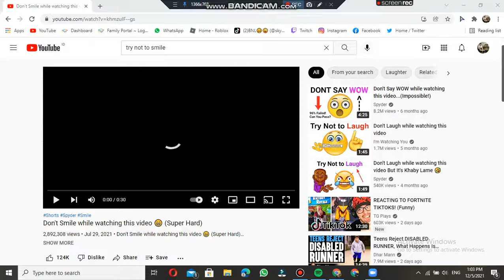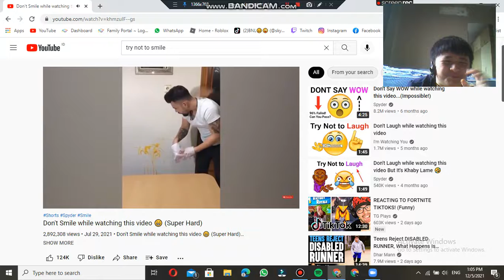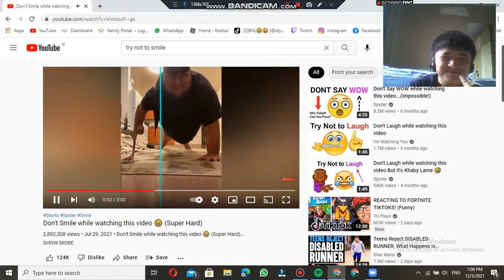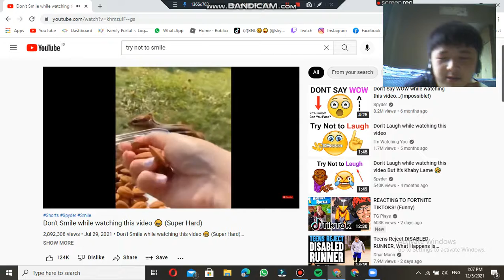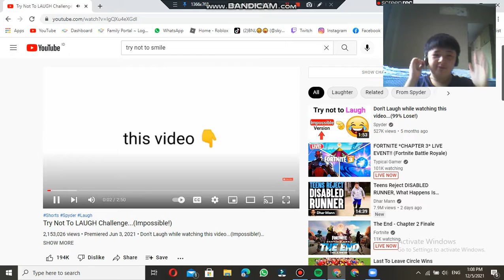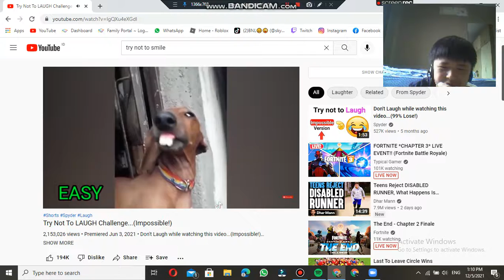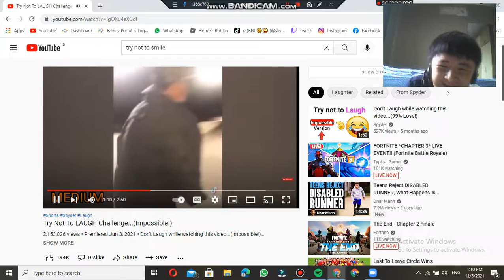try not to laught and smile video